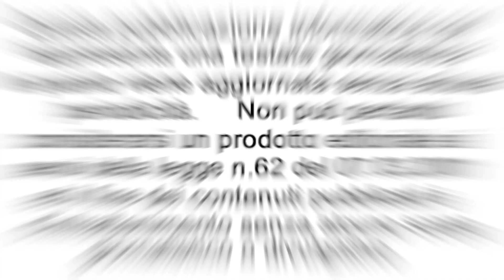Mostra San Giuseppe 2023 - Carlo Bottani Presidente Provincia di Mantova e Sindaco di Curtatone